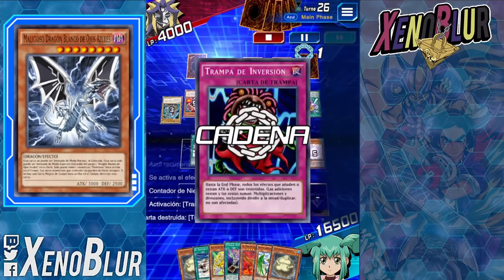Como Farmear a PARADOX [2 Decks F2P] | Yu-Gi-Oh! Duel Links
Decks de farmeo para Paradox como duelista rondante, 2 decks f2p

0:00 Gracias por ver el video =D
0:46 Yubel
4:08 Cloudian
6:50 Duelo Cloudian